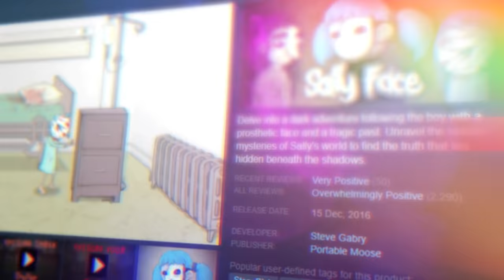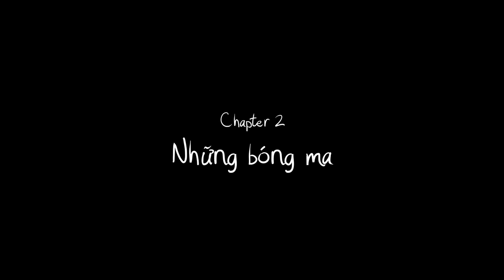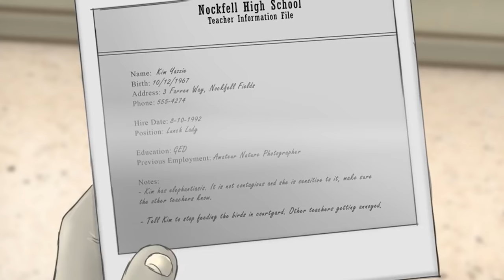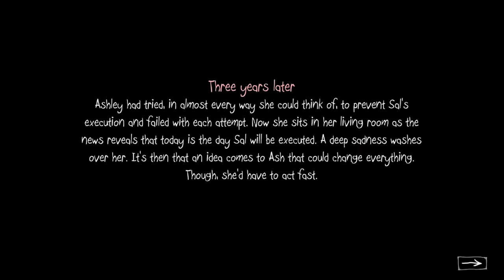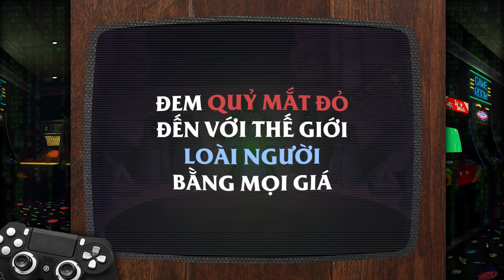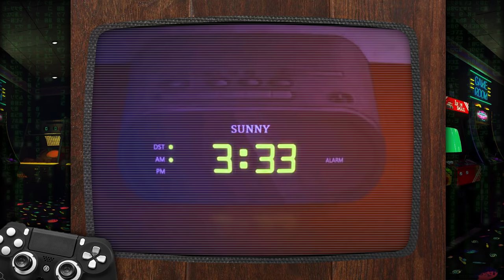Phân tích cốt truyện: SALLY FACE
Phân tích cốt truyện: SALLY FACE | PTG
║    *Tất cả chỉ là giả thuyết*    ║
===k=e=e=p
Game: SALLY FACE
Thể loại: Point&Click, Giải đố
Phát hành: 2016
g=a=m=i=n=g b=r=o=